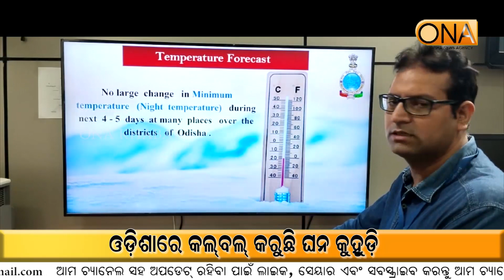Heavy Dense fog in Odisha || ONA KHABAR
Heavy Dense fog in Odisha
About Channel:
ଚ୍ୟାନେଲ୍ ବିଷୟରେ.